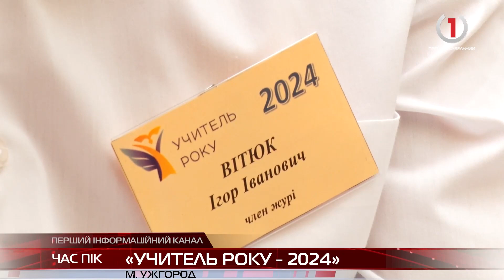«Учитель року - 2024»: в Ужгороді визначили переможця всеукраїнського конкурсу з фізики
В Ужгороді підбили підсумки і озвучили результати Всеукраїнського конкурсу «Учитель року - 2024», який проходив у найбезпечнішій області. 25 фіналістів-фізиків з усієї країни зібрались в одній залі атріуму Закарпатської ОВА. Переможцем і вчителем року – 2024  в номінації «Фізика» став Гунько Михайло. Він представляв Чернівецьку область